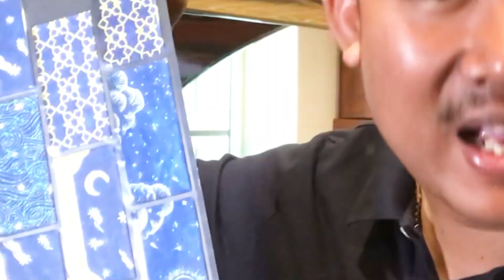แต่งบ้านสวยง่ายๆ ด้วยแผ่นกระเบื้องเทียม BeausTile – Starry Night จากประเทศเกาหลี Learn With Me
BeausTile (โบสไทล์) คือแผ่นกระเบื้องเทียมแบบแถบกาวสำหรับตกแต่งผนัง ผลิตจากประเทศเกาลีใต้ โดยบริษัท UniDesign ที่สามารถติดตั้งได้ทั้งบนผนังและบนพื้นในทุกที่ที่มีพื้นผิวราบเรียบ แผ่นกระเบื้องมีความยืดหยุ่นที่ช่วยให้สามารถติดครอบมุมโค้งเสาได้อย่างแนบนียน  BeausTile ผลิตจากวัสดุที่ทนต่อความร้อนสูงช่วยป้องกันการเกิดเผาไหม้จากประกายไฟ อีกทั้งยังทนทานต่อการขัด เช็ด จากแปรงขัดหรือการเหยียบ คุณสามารถติดตั้งด้วยตัวคุณเองได้ง่ายๆ เพียง ลอก ตัด แปะ บนพื้นผิวที่ต้องการโดยไม่ต้องใช้เทคนิคอะไร

เพื่อนๆสามารถส่งคำถามหรือข้อเสนอแนะต่างๆเข้ามาคุยกับผมผ่านช่องทาง Twitter เพียงติดแฮชแท็ก ช่างแบงค์diy ตามด้วย แฮชแท็กปัญหา ที่เพื่อนๆต้องการสอบถาม ซึ่งผมเปิดช่องทางนี้ขึ้นมาเพื่อลดปัญหาการสอบถามซ้ำๆในปัญหาเดิมๆ ซึ่งผมอาจจะให้บริการไม่ทั่วถึง สำหรับ Inbox ของแฟนเพจ ตัวอย่าง “สินค้าตัวนี้ซื้อที่ไหน?” “อุปกรณ์ตัวนี้ซ่อมอย่างไร?” ซึ่งบางคำถามผมได้ต่อไปก่อนหน้านี้แล้ว เพื่อนๆสามารถเข้าไปดูคำตอบ หรือ สอบถามปัญหาต่างๆ ถ้าปัญหานั้นผมยังไม่เคยตอบ ผมจะรีบตอบคำถามในทันทีครับ พร้อมอัพเดทข่าวสารใหม่ๆแจ้งเตือนผ่านมือถือของทุกท่านทันที ผ่านช่องทาง Twitter ช่างแบงค์diy หรือ
**แล้วเพื่อนๆจะไม่พลาดการแจ้งเตือนสาระดีๆงาน DIY ทำเองง่ายๆจากผม***

    ภาพสวยๆ กิจกรรมต่างๆประจำวัน ของผมช่างแบงค์ DIY  เบื้องหลังการถ่ายทำต่างๆสามารถติดตาม ได้ที่

อัพเดทคลิปวีดีโอ ใหม่ๆ แบ่งปันและแชร์ข้อมูลกิจกรรมข่าวสารต่างๆ ผ่านช่องทาง

 รวบรวมสิ่งประดิษฐ์งาน DIY แชร์เป็นรูปภาพที่หลากหลายและสวยงามทั่วทุกมุมโลก มาร่วมค้นหาไอเดียใหม่ๆและปัก pin ไปพร้อมกับเราได้ที่

ยังมีสิ่งประดิษฐ์และสาระดีๆอื่นๆอีกมากมายของผมสามารถเข้าไปรับชมได้ที่เว็บไซต์